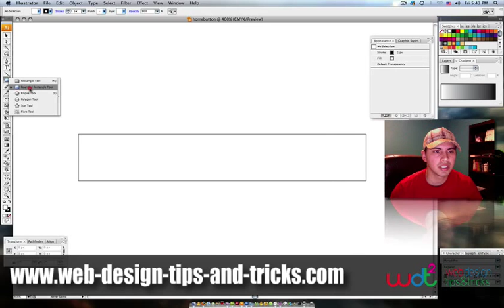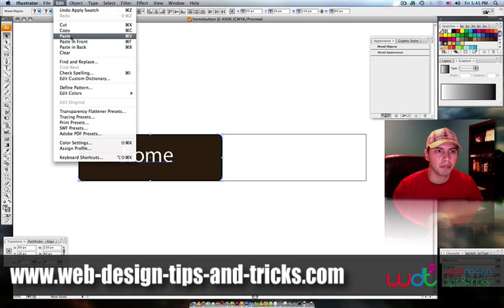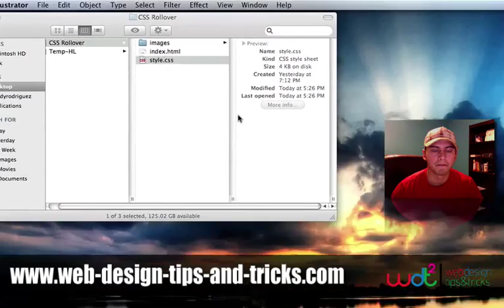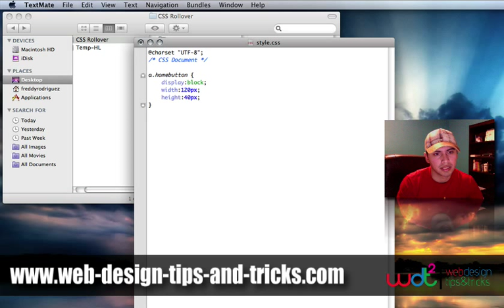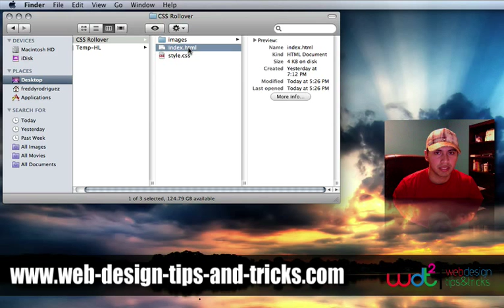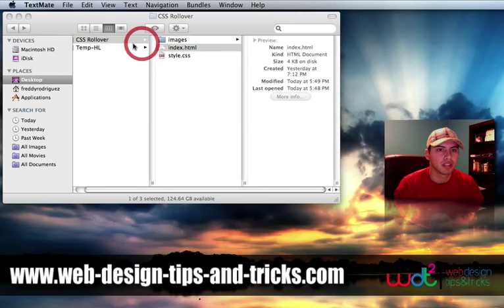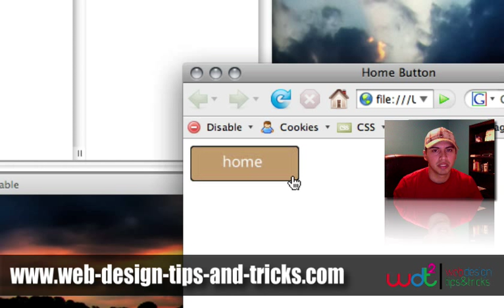How to Make an Image Rollover in CSS and Adobe Illustrator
This quick tutorial shows you basic steps to create a rollover button in Adobe Illustrator and then code it in HTML and CSS.